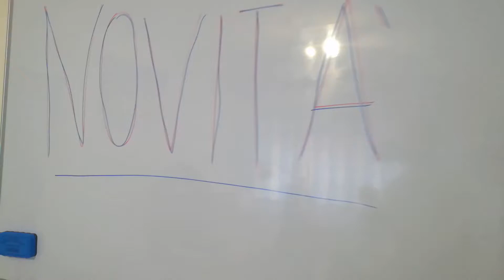Laurearsi Lavorando [NOVITA' IN ARRIVO]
Seguici perché in questi giorni verrà sganciata una NOVITA' BOMBA mai annunciata che stravolgerà in positivo la vita di tantissimi studenti lavoratori che non riescono a superare tante materie all'Università o sono costretti a farlo con voti bassi!